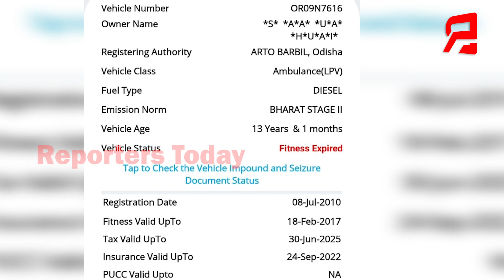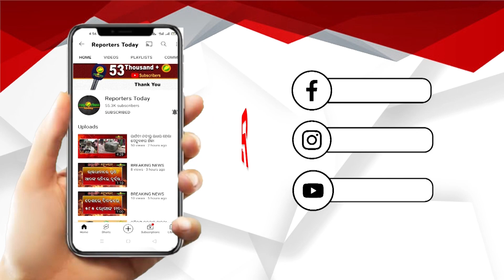ରେଙ୍ଗାଲି ରେବିରାଜ କମ୍ପାନୀର ବିପଦପୂର୍ଣ୍ଣ ଆମ୍ବୁଲାନ୍ସ ସେବା